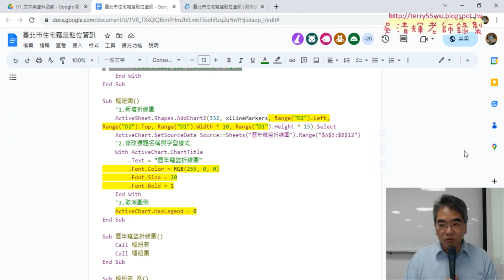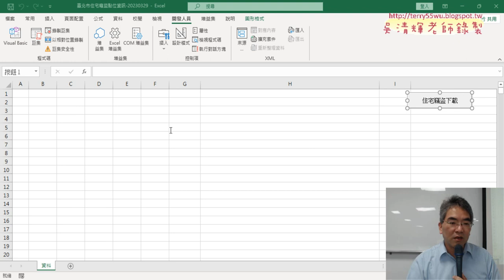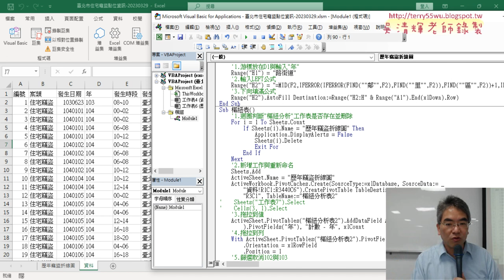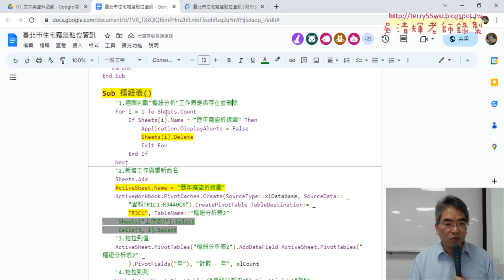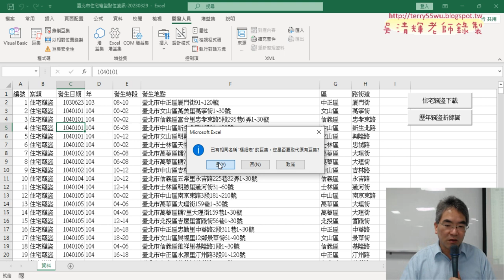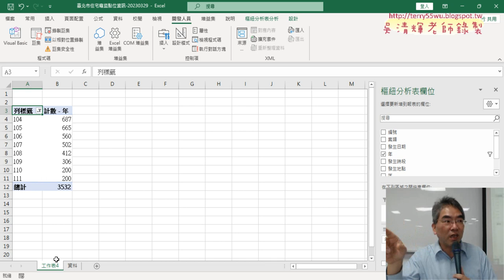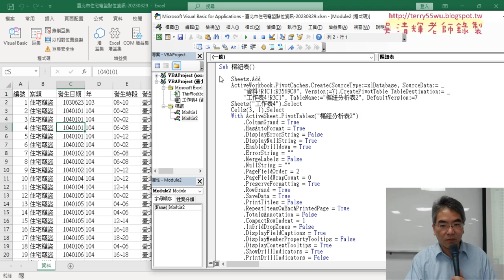02 錄製歷年竊盜折線圖巨集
上課內容：
01_複習住宅竊盜下載與插入欄VBA程式
02_錄製歷年竊盜折線圖巨集
03_修改樞紐表巨集VBA程式重點
04_樞紐圖錄製巨集與修改VBA座標與寬高

課程理念：
1.以循序漸進的方式, 透過詳細的說明和實用的50個Excel VBA範例,
2.進而解說EXCEL與資料庫的結合，甚至將EXCEL當成資料庫來使用，

吳老師  112/4/26